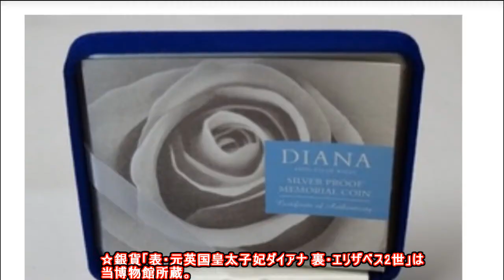20160221銀貨「表・元英国皇太子妃ダイアナ 裏・エリザベス2世」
☆銀貨「表・元英国皇太子妃ダイアナ 裏・エリザベス2世」は当博物館所蔵。
☆ダイアナ妃 誕生1961年7月1日
死没1997年8月31日、フランス、パリ。
額面 5ポンド 質量 28.28g 直径 38.61mm 構成 銀925 発行 1999年 発行国 英国政府